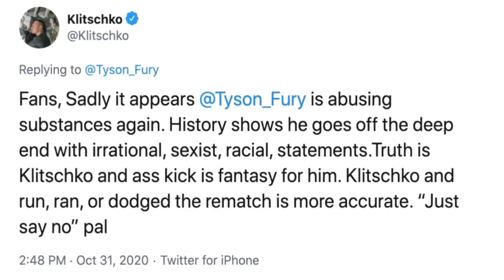KLITSCHKO MIT HARTEN VORWÜRFEN GEGEN TYSON FURY / DU BIST WIEDER AUF VERBOTENEN SUBSTANZEN